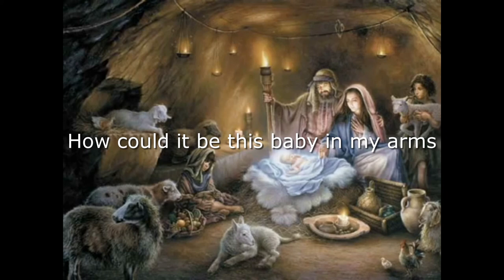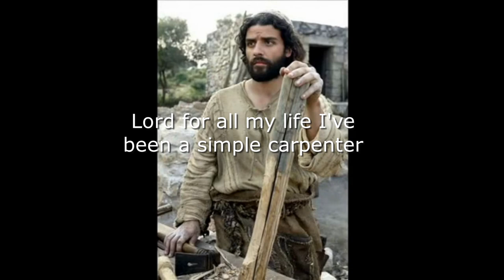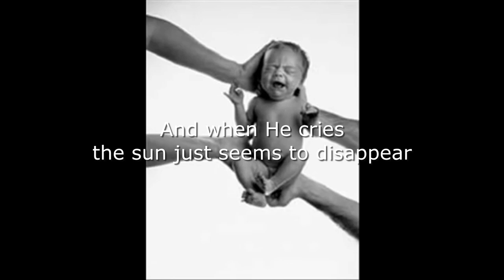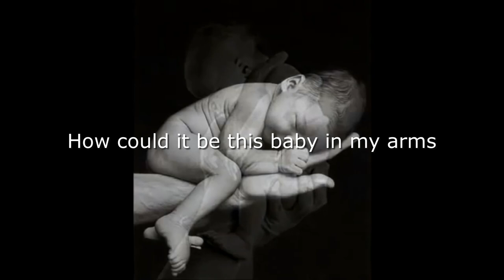St Joseph's Song